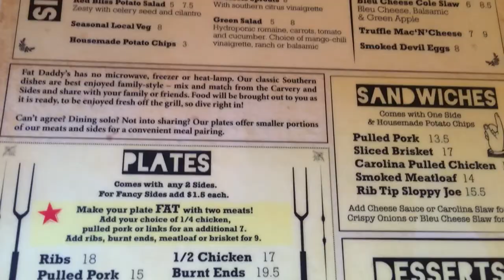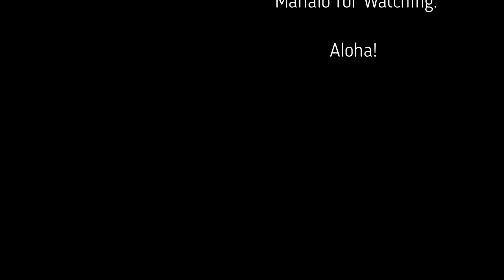Life on Maui - Fat Daddy's and Kihei - Jan 2018 **Holoholo **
Aloha!

Sorry for the break and being so far behind. I will catch up. In this video, we go eat BBQ and have a little adventure beforehand. Many more videos to come.

Mahalo and Enjoy!